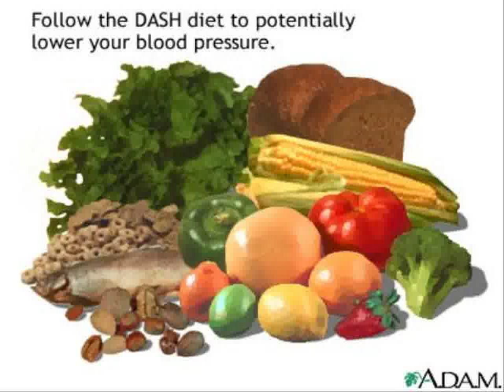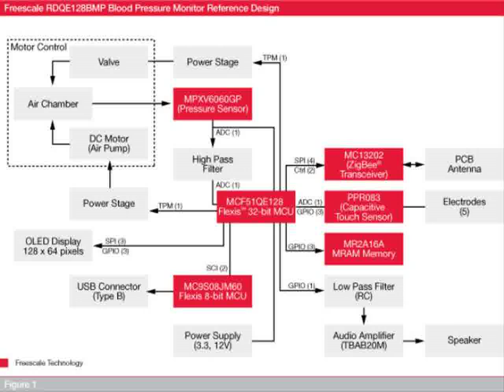managing high blood pressure